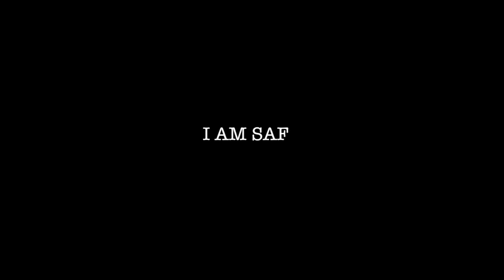Reality Check: School Pride - We Are Willow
Directed by: Brandon Snyder
Featuring: The Reality Check Crew